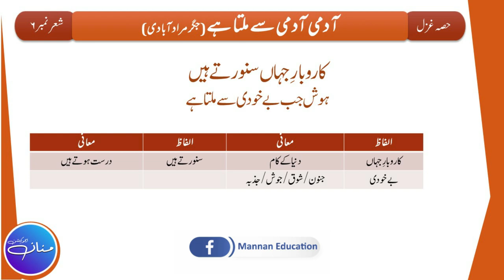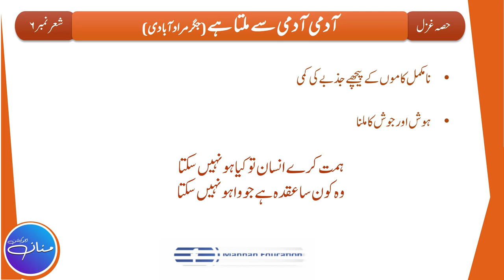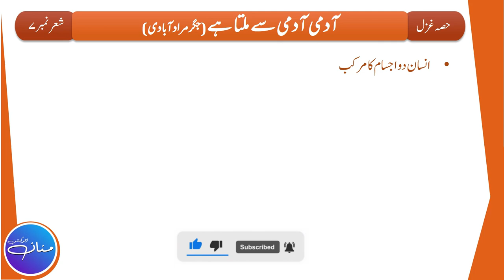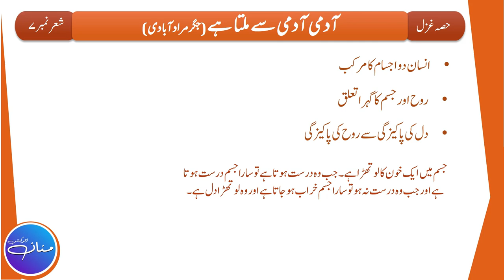Admi Admi Se Milta Hai | آدمی آدمی سے ملتا ہے | Urdu Class 10th, Ghazal # 2 Tashrih Part 3/3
Admi Admi Se Milta Hai | آدمی آدمی سے ملتا ہے | Urdu Class 10th, Ghazal Tashrih Part 3/3

In this Lecture, we will try to understand the Tashreeh/Explanation of Ghazal No. 2 Admi Admi Se Milta Hai | آدمی آدمی سے ملتا ہے | Written By Jigar Muradabadi. This Lecture is prepared from the Book Urdu Class 10th (Punjab Text Book Board). This is the 3rd and the last part of the Lecture out of 3 i.e (Part 3/3) which is based on Stanza No. 6, 7.

Admi Admi Se Milta Hai,
Dil Magar Kam Kisi Se Milta Hai,
Bhool Jata Hun Mein Sitam Us Kay,
Wo Kuch Is Saadgi Se Milta Hai,
Aj Kya Baat Hai K Phoolon Ka,
Rang Teri Hansi Se Milta Hai,
Silsila Fitna e Qayaamat Ka,
Teri Khush Qamti Se Milta Hai,
Mil K Bhi Jo Kabhi Nahi Milta,
Toot Kar Dil Usi Se Milta Hai,
Kar o Baar e Jahan Sanwartay Hain,
Hosh Jab BeKhudi Se Milta Hai,
Rooh Ko Bhi Maza Muhabbat Ka,
Dil ki Hamsaygi se Milta Hai,
آدمی آدمی سے ملتا ہے

دل مگر کم کسی سے ملتا ہے

بھول جاتا ہوں میں ستم اس کے

وہ کچھ اس سادگی سے ملتا ہے

آج کیا بات ہے کہ پھولوں کا

رنگ تیری ہنسی سے ملتا ہے

سلسلہ فتنۂ قیامت کا

تیری خوش قامتی سے ملتا ہے

مل کے بھی جو کبھی نہیں ملتا

ٹوٹ کر دل اسی سے ملتا ہے

کاروبار جہاں سنورتے ہیں

ہوش جب بے خودی سے ملتا ہے

روح کو بھی مزا محبت کا

دل کی ہم سائیگی سے ملتا ہے

حصہ نثر مختصر سوالات کے جوابات

                                                                                                    By
                                                                                   Hafiz Abdul Mannan Aziz
                                                                                                M.Phil